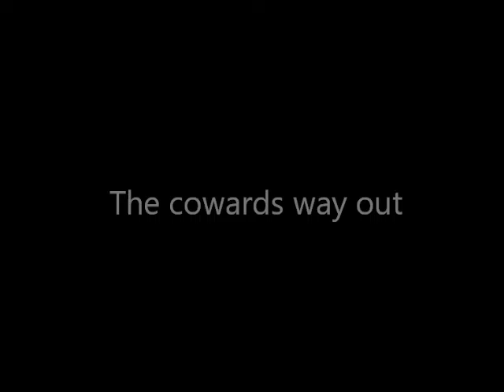How to: Trips and Takedowns